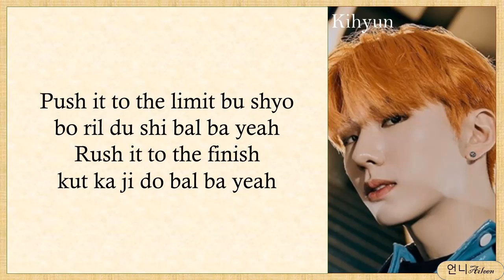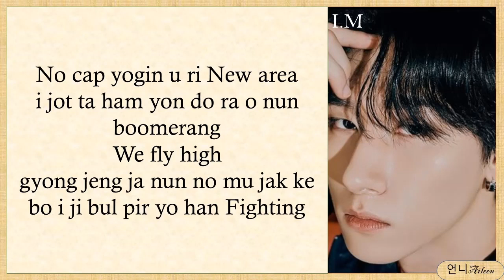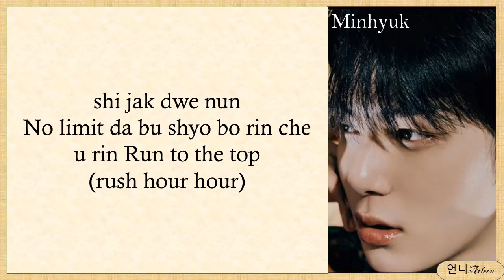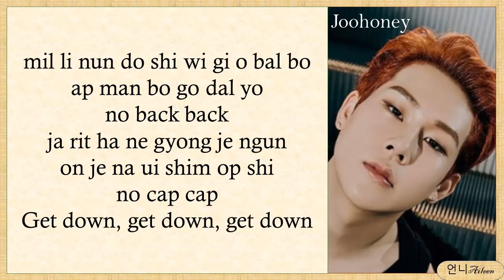MONSTA X (몬스타엑스) - 'Rush Hour' Easy Lyrics